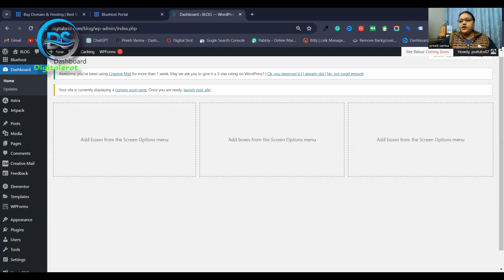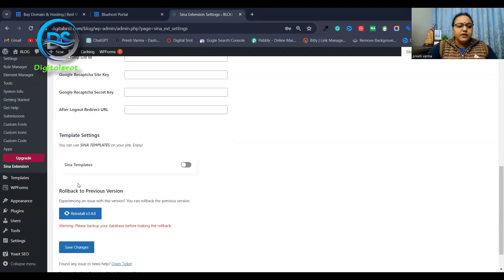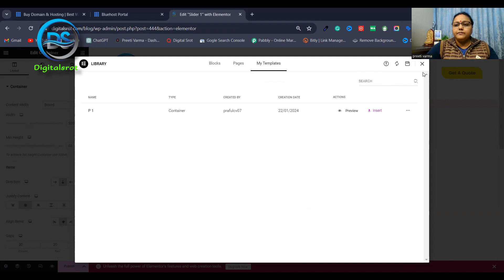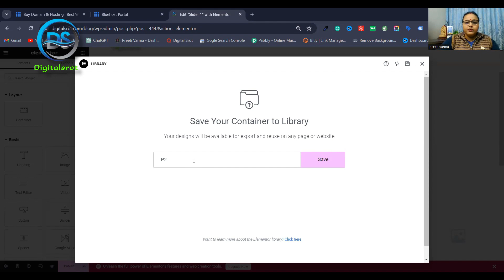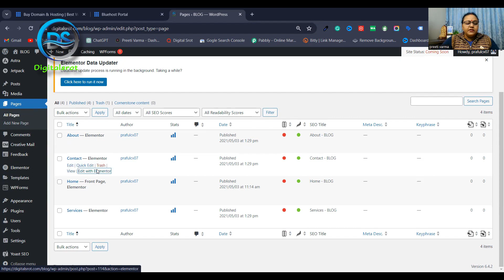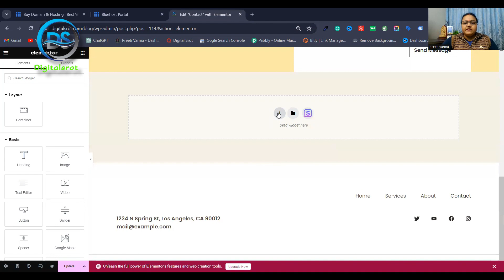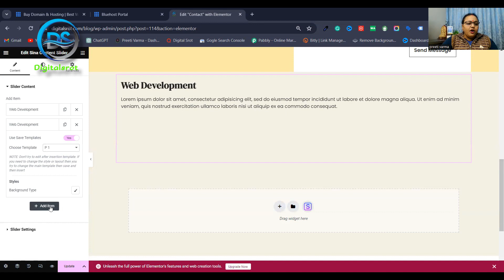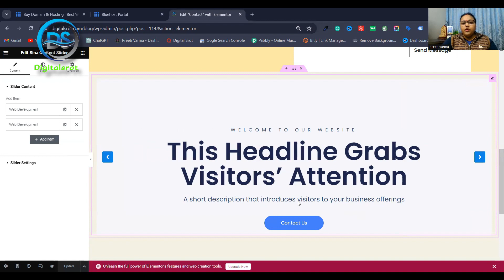How To Make A Slider Using Elementor On WordPress For FREE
Welcome to [Your Channel Name]! In this tutorial, we'll show you step-by-step how to create a stunning slider using Elementor on WordPress for FREE. Sliders are a great way to showcase your content and engage your audience. Let's dive in and make your website visually appealing!

📌Timestamp:
00:00- Introduction
00:44- Install Elementor Plugin
01:18- Install Plugin
02:20- Create a New Page
03:00- Add a Slider Section
03:20 - Customize Slider Settings
06:55 - Style and Design Options
08:00 - Preview Your Slider
09:00- Conclusion
09:30- CTA

✅ 3D Mockup: 1.envato.market/6enb5r

WordPress,
Elementor,
Slider Tutorial,
Web Design,
Free Slider,
Elementor Tutorial,
WordPress Tutorial,
Website Design,
WordPress Plugins,
Web Development,
Preeti Varma,
Digital Srot,